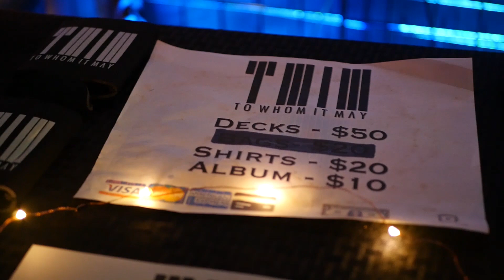Fitzgerald's last night of music Dec 29 2018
Decided to head out to Fitz to see some friends play. Had an amazing time and said goodbye to this iconic venue.